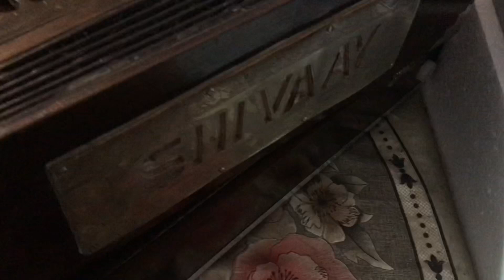World Best & Cheapest Harmonium|इतना सस्ता और अच्छा हारमोनियम कहीं नहीं मिलेगा|Cont. 8006236440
9Stoppers 7Bellow Amritsari Harmonium With Coupler In Just 9950rs Only||Best Harmonium In Best Deal

Best Harmonium For Beginners In Just Rs 6999 Only||7Stoppers Double Bellow Amritsari Harmonium

1st Yr Syllabus For Prayag Sangeet Samiti Vocal Practical Exam|Know About Raag&Taal|Prepare Yourself

2nd Yr Syllabus Of Prayag Sangeet Samiti Music Vocal Practical Exam|Know About Raag&Taal

3rd Yr.Syllabus Of Prayag Sangeet Samiti Music Vocal Practical Exam||Know About Raag&Taal

6th Yr Prabhakar Syllabus For